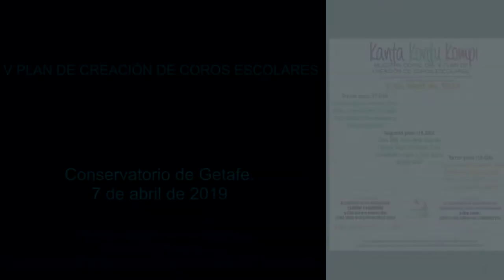CORO CHAMIMUSIC FANTASÍA BRASILEÑA